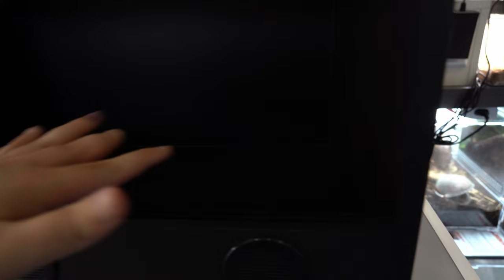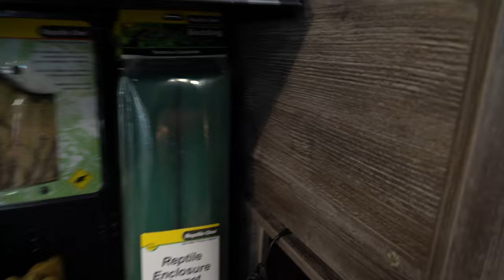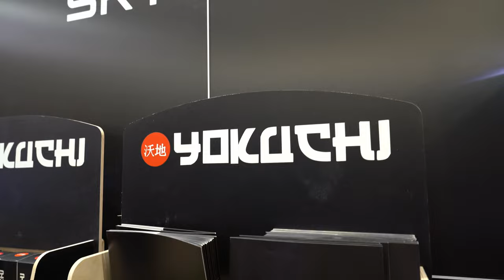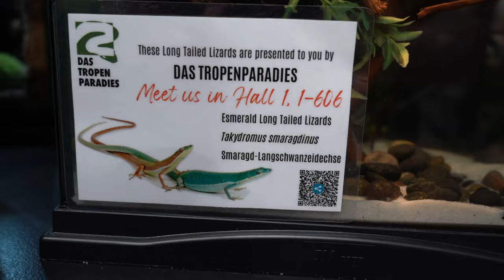Terraristik Highlights auf der Interzoo 2024!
Ich war auf der Interzoo 2024 und habe euch die Highlights und Neuheiten in der Terraristik gezeigt!

Dieses Video wird unterstützt von:
📌 Arka/Microbe-lift @arkaaquatics